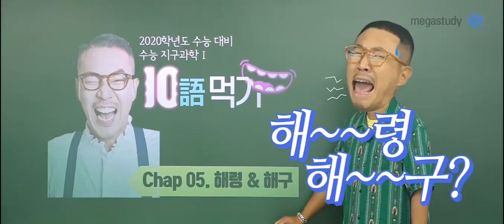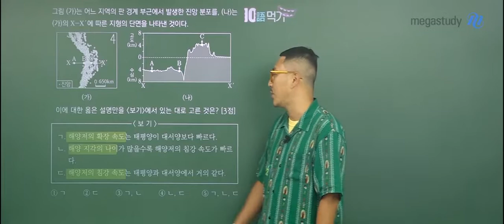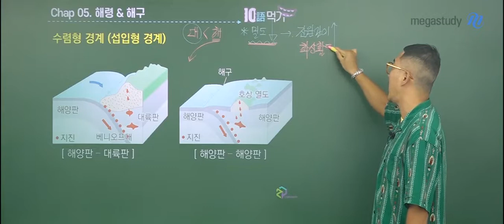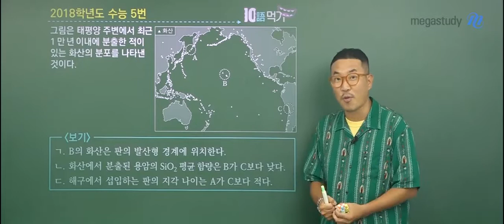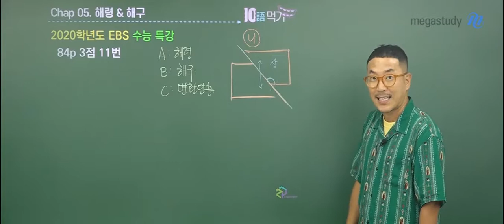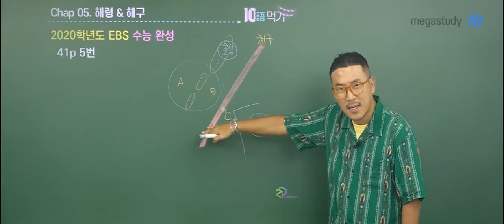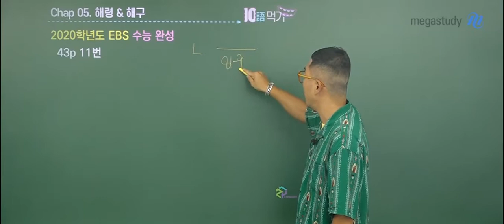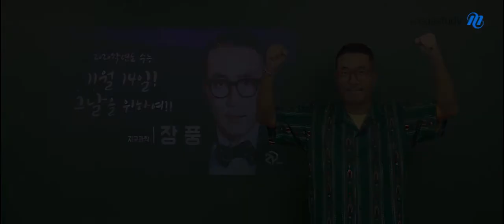[메가스터디] 지구과학 장풍 쌤 - 2020 수능 지구과학 10語 먹기, Chap5. 해령&해구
☞ 10어 먹기 공개특강은?!

우리 풍마니들이 문제를 풀 때
좀 더 빠르고 정확하게 해결할 수 있도록
장풍 선생님의 특별한 노하우를 전수합니다.

★Chapter5. 해령&해구★

수능은 실수를 하지 않고, 빠르고 정확하게 문제를 풀어야 합니다.
실수를 하지 않는 것도 실력!

실수를 하지 않기 위해서는
완벽한 개념 이해가 필요하지요!

특히, 해령과 해구와 같은 개념은
비슷한 내용과 용어로 우리 풍마니들을 헷갈리게 합니다.
해령과 해구에서 더 나아가 판의 경계까지
넓은 의미로 중요한 것을 살펴보고,

어떻게 하면 조금 더 쉽게 자료를 해석할 수 있고,
시간을 단축할 수 있는지 알아봅시다!

장풍 선생님의 5번째 노하우가 궁금하다면, 영상을 통해 확인하세요!